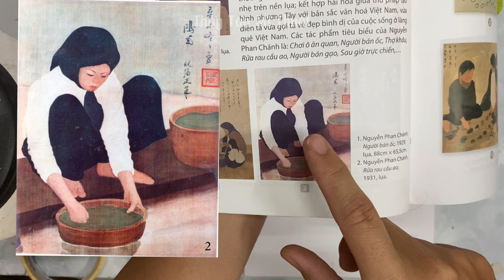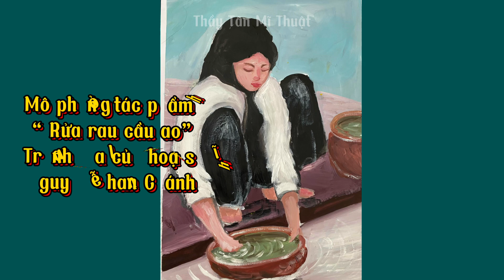Mĩ thuật 8. Bài 5 : Nét đẹp trong tranh lụa của hoạ sĩ Nguyễn Phan Chánh. By Thầy Tân Mĩ Thuật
Mô phỏng tác phẩm : “ Rửa rau cầu ao” tranh lụa của hoạ sĩ Nguyễn Phan Chánh  by Thầy Tân Mĩ Thuật